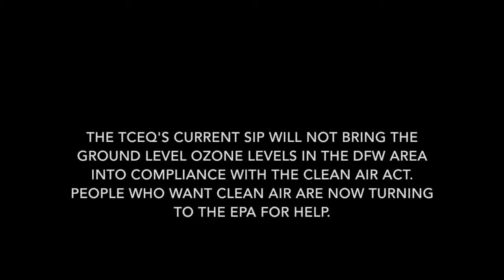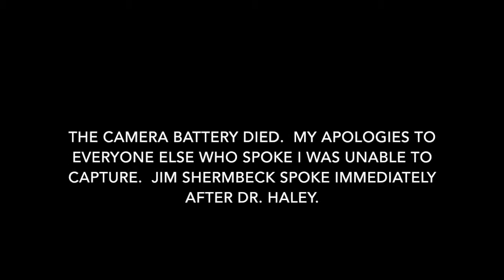Jan 21, 2016 TCEQ SIP Hearing: Dr. Robert Haley (part 13)